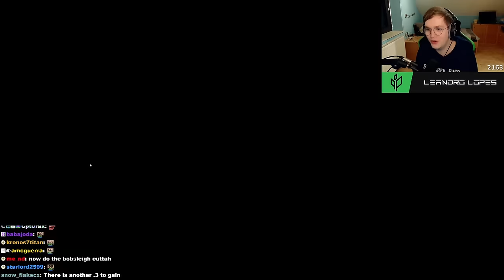Scrapie plays the NEW campaign made by NADEO!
Can NADEO make a GOOD campaign?